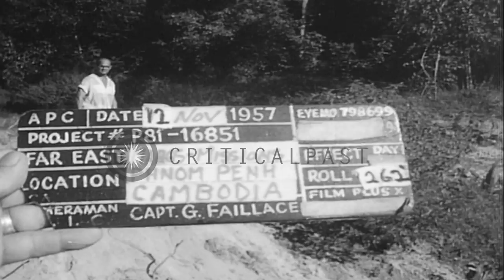Non uniformed soldiers on elephants -patrol through forest area in Phnom Penh, Ca...HD Stock Footage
Non uniformed soldiers on elephants -patrol through forest area in Phnom Penh, Cambodia.

MAAG (Military Assistance and Advisory Group) Mission in Phnom Penh, Cambodia. Elephant Army patrols through forest area in Cambodia. Elephant comes out of small water stream. Non uniformed soldiers bearing arms travel through forest area. Location: Phnom Penh Cambodia. Date: November 12, 1957.

57,000+ broadcast-quality historic clips for immediate download.